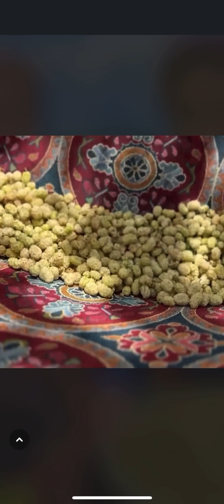Harvesting white and black berries and cooking berry jam in nature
Beautiful Nature Of The Village